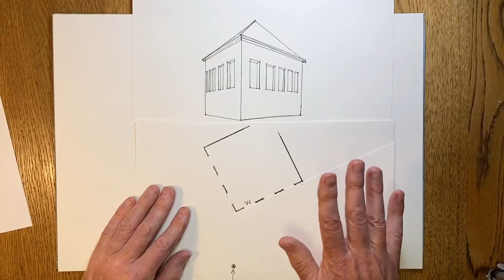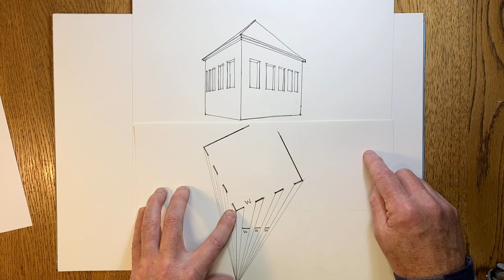Drawing Perspective - Foreshortening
Foreshortening is an important part of drawing architecture in perspective.  What is foreshortening, why does it happen, and how should we approach drawing it accurately.  This simple explanation to all these questions gives a solid foundation for any artist wanting to draw architecture more accurately.